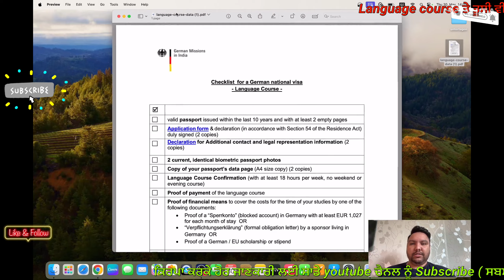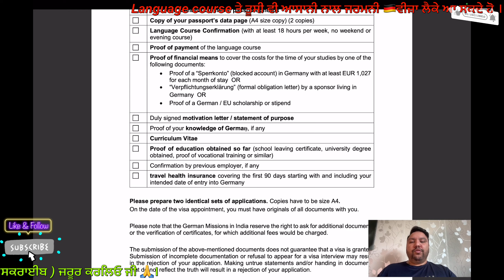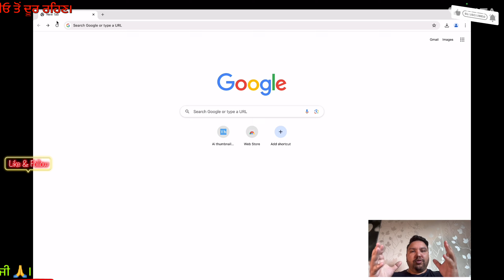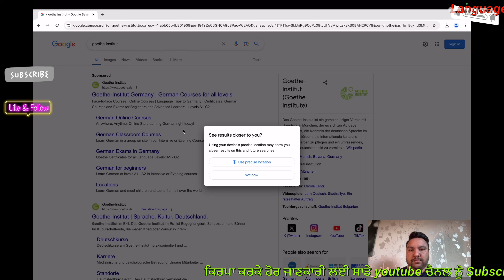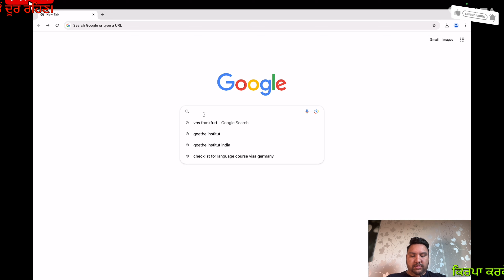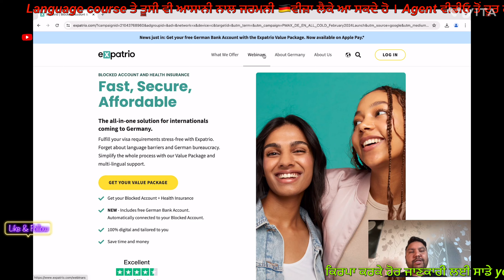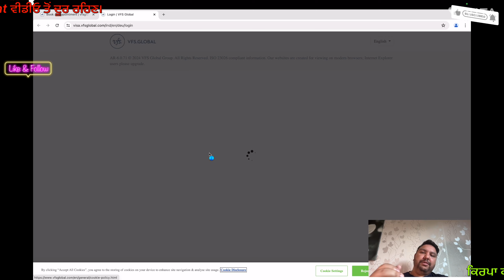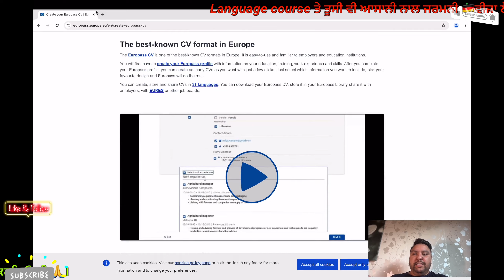Part-2 ਬਿਨਾਂ ਏਜੇਂਟ ਜਰਮਨੀ Language Course ਲਈ ਕਿਵੇਂ ਜਾਵੋ? 🇩🇪 ਪੂਰੀ ਜਾਣਕਾਰੀ 🙏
Titel : Part-2 ਬਿਨਾਂ ਏਜੇਂਟ ਜਰਮਨੀ Language Course ਲਈ ਕਿਵੇਂ ਜਾਵੋ? 🇩🇪 ਪੂਰੀ ਜਾਣਕਾਰੀ 🙏

ਇਸ ਵੀਡੀਓ ਵਿੱਚ ਅਸੀਂ ਤੁਹਾਨੂੰ ਜਰਮਨੀ ਵਿੱਚ ਸਿੱਧਾ language course ਕਰਨ ਦੇ ਪੂਰੇ ਪ੍ਰਕਿਰਿਆ ਬਾਰੇ ਦੱਸਾਂਗੇ। ਜਰਮਨੀ ਵਿੱਚ ਪੜਾਈ ਲਈ ਜਾਤੇ ਸਮੇਂ ਅਕਸਰ ਬਹੁਤ ਸਾਰੇ ਅਜੈਂਟ ਤੁਹਾਡੀ ਸਹਾਇਤਾ ਕਰਨ ਦੀ ਦਾਅਵਾ ਕਰਦੇ ਹਨ, ਪਰ ਬਹੁਤ ਵਾਰ ਇਹ ਅਜੈਂਟ ਤੁਹਾਡੇ ਪੈਸੇ ਅਤੇ ਸਮੇਂ ਦੀ ਬਰਬਾਦੀ ਕਰ ਸਕਦੇ ਹਨ। ਇਸ ਵੀਡੀਓ ਵਿੱਚ ਤੁਸੀਂ ਸਿੱਖੋਗੇ ਕਿ ਕਿਵੇਂ ਸਿੱਧਾ admission ਪ੍ਰਾਪਤ ਕਰਨਾ ਹੈ, ਕੀ ਕਾਗਜਾਤ ਦੀ ਲੋੜ ਹੈ, ਕੀ ਕਰਾਈਟੇਰੀਆ ਹੈ, ਅਤੇ ਅਜੈਂਟਾਂ ਤੋਂ ਕਿਵੇਂ ਬਚਨਾ ਹੈ।

ਇਸ ਵੀਡੀਓ ਵਿੱਚ:
1. ਜਰਮਨੀ ਵਿੱਚ language courses ਦੇ ਫਾਇਦੇ
2. ਸਿੱਧਾ admission ਪ੍ਰਕਿਰਿਆ
3. ਅਜੈਂਟਾਂ ਤੋਂ ਸਾਵਧਾਨੀ ਦੇ ਟਿੱਪਸ
4. ਵਿਸਾ ਪ੍ਰਕਿਰਿਆ ਦੀ ਜਾਣਕਾਰੀ
5. ਸਵਾਲਾਂ ਦੇ ਜਵਾਬ

ਕਿਉਂਕਿ ਸਿੱਧਾ admission ਤੇ ਵਿਸ਼ਵਾਸ ਕਰੋ ਅਤੇ ਆਪਣਾ ਭਵਿੱਖ ਸੁਨਹਿਰਾ ਬਣਾਓ!

ਇਹ ਵੀਡੀਓ ਤੁਹਾਡੇ ਲਈ ਹੈ ਜੇਕਰ ਤੁਸੀਂ:
- ਜਰਮਨੀ ਵਿੱਚ ਪੜ੍ਹਾਈ ਕਰਨ ਦੇ ਸੋਚ ਰਹੇ ਹੋ
- ਅਜੈਂਟਾਂ ਤੋਂ ਬਿਨਾਂ admissions ਦੀ ਜਾਣਕਾਰੀ ਚਾਹੁੰਦੇ ਹੋ
- ਪੈਸੇ ਅਤੇ ਸਮੇਂ ਦੀ ਬਰਬਾਦੀ ਤੋਂ ਬਚਨਾ ਚਾਹੁੰਦੇ ਹੋ

ਸਾਥੇ ਹੀ ਸਬਸਕ੍ਰਾਈਬ ਕਰੋ ਅਤੇ ਘੰਟੀ ਦੇ ਬਟਨ ਨੂੰ ਦਬਾਓ ਤਾਂ ਜੋ ਤੁਸੀਂ ਹਮੇਸ਼ਾ ਅਪਡੇਟ ਰਹੋ!

**ਹੋਰ ਵੀਡੀਓਜ਼ ਦੇਖੋ:**

- Video 2: ਹੁਣੇ ਕਰੋ ਫ੍ਰੀ Germany ਲਈ visa Apply।ਕੋਈ agent ਦੀ ਲੋੜ ਨਹੀਂ। How to Apply visa for germany

sun yaar hamare sajan
tubecast1